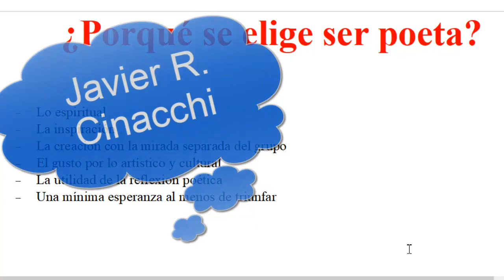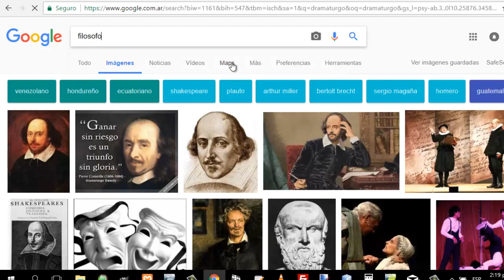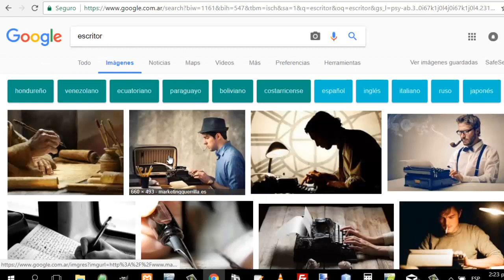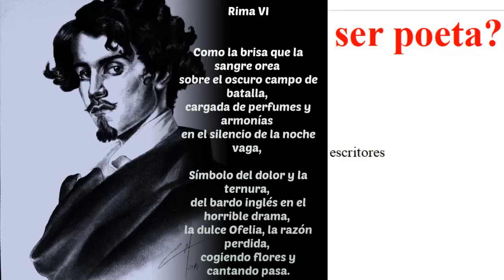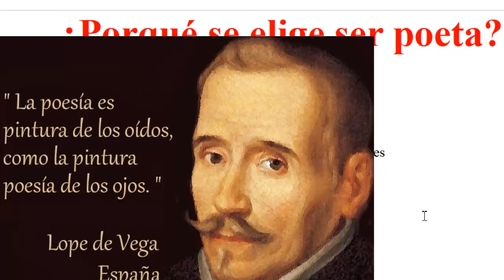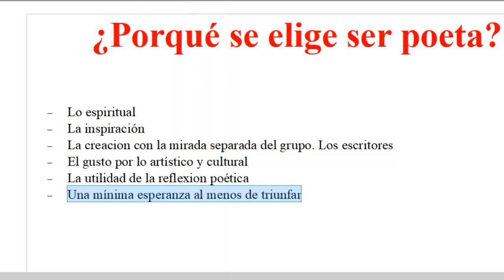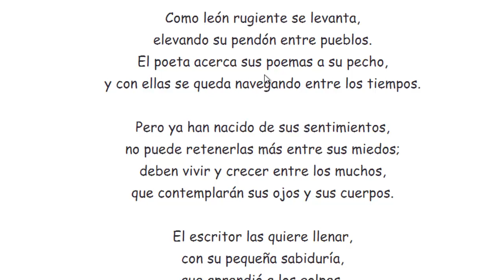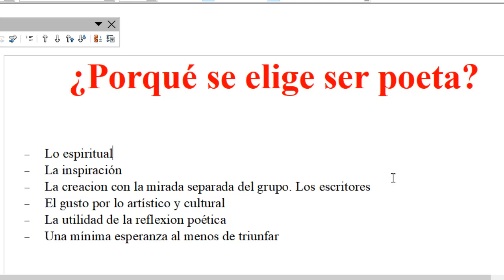Porqué gusta o se elige ser poeta o la poesía #6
Porqué se elige ser poeta, cuál es la motivación a la poesía. Comparación de la poesía con el teatro, la novela y la filosofía. Características de un escritor. Motivos por los que se escriben poemas. Curso de poesía